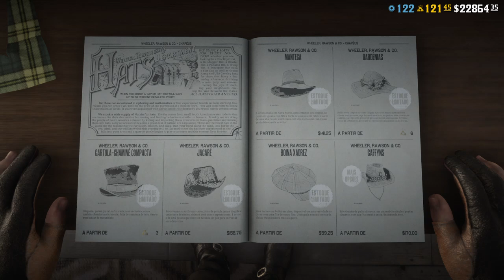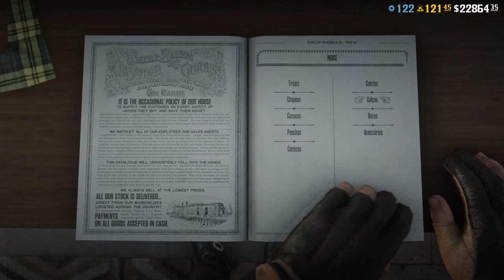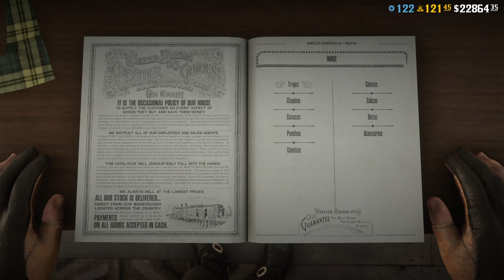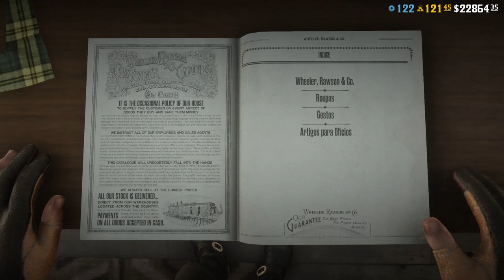Red Dead Online: Ganhe um Cavalo Gratuito - Novas Roupas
Novidades desta semana para o Red Dead Online